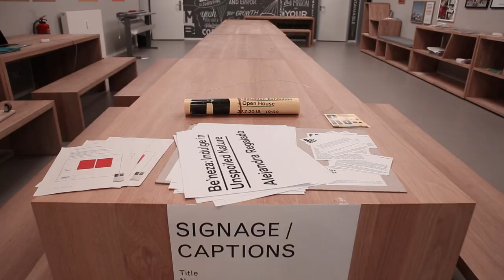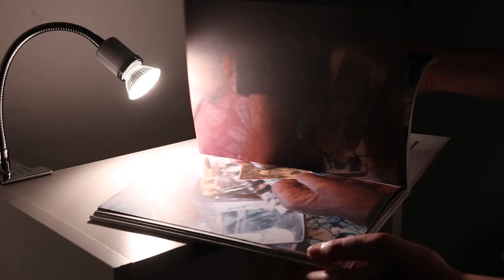Open House & Absolventenausstellung am Campus Berlin 2018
Ende Juli hat der Fachbereich Art & Design des Campus Berlin die große Re: Bachelor + Master Ausstellung ausgerichtet. Neben der Absolventenausstellung präsentierten die Studierenden die besten Arbeiten der vergangenen beiden Semester.
Die Absolventen zeigten unter anderem Fotografien, Installationen und Illustrationen. Zusätzlich wurden in der Open House Ausstellung der Studiengänge Fotografie, Illustration, Game Design, Kommunikationsdesign und Film + Motion Design gezeigt.

Mit einem Studium an der University of Europe for Applied Sciences stellst du die Weichen für deine Zukunft! und melde dich direkt für unseren Newsletter an! Darin informieren wir dich einmal im Monat über Infotage auf den Campussen in Iserlohn, Berlin und Hamburg sowie über Projekte von Studierenden und Professoren, Ausstellungen und Veranstaltungen und vieles mehr! vorbei und bekomme hilfreiche Tipps zur Berufs- und Studienwahl sowie zu alltäglichem wie Wohnen, Nebenjobs, BaföG etc. Wir sehen unsere Aufgabe darin, dich während deines Studiums mit den Schlüsselqualifikationen auszustatten, die dich befähigen in einer globalisierten Welt im Management, auf Führungsebene und als kreativer Kopf neue Wege zu gehen. Wir wollen dich darin bestärken, mit deinem bei uns erworbenen Wissen und gestärkten Kompetenzen Veränderungen in wirtschaftlichen, künstlerischen und gesellschaftlichen Bereichen voranzutreiben und dich von der Masse abzuheben. Dafür haben wir unser Lehrangebot stratgisch auf die Bedürfnisse des Arbeitsmarktes von morgen ausgerichtet mit den Säulen: Internationalität 4.0 - Praxisnähe 4.0 - Kompetenzentwicklung 4.0

With a degree from the University of Europe for Applied Sciences, you set the course for your future! and sign up for our newsletter! In it we inform you once a month about open house days at the campuses in Iserlohn, Berlin and Hamburg as well as about projects of students and professors, exhibitions and events and much more! and get helpful tips on career and study choices as well as everyday life such as living, part-time jobs, future job prospects etc. The University of Applied Sciences Europe with campus locations in Iserlohn, Berlin and Hamburg, is a state recognized private university. With programs in the fields of (Digital) Business Management, Sport Management, Media and Communication and Psychology, as well as Art & Design, the university is developing the creative entrepreneurs, decision makers and designers of tomorrow. It is our mission to give students the key qualifications that will prepare them to make a difference in the globalized world as managers, leaders and creative minds. We encourage them to user their forward-looking knowledge and their skills to push for change in economic, artistic and social realms and to set themselves apart from the crowd. Our programs of study are progressively designed based on three strategic pillars: Internationality 4.0 - Practical Relevance 4.0 - Competency Development 4.0

Idee, Kamera & Schnitt: Soheil Moradianboroujeni